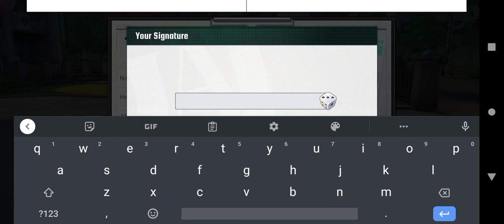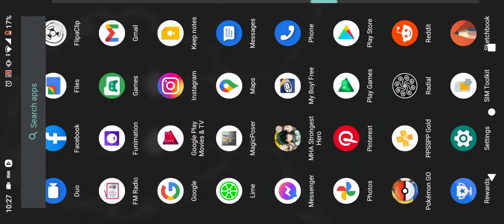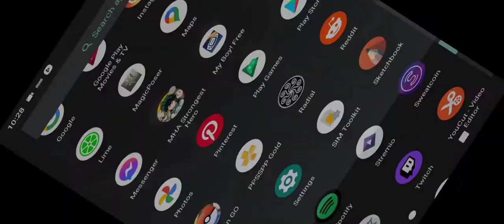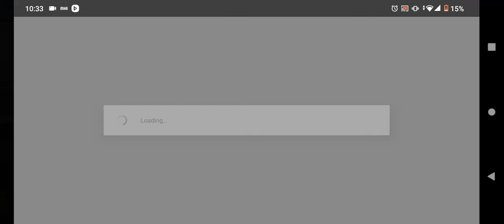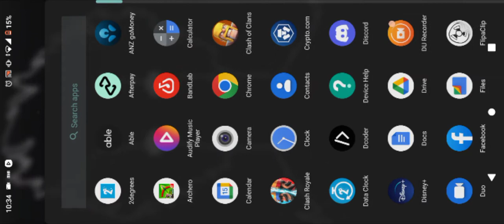Bout to see some sh!t | MHA Strongest Hero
Fuck crunchyrollgames.

Bring Lemillion